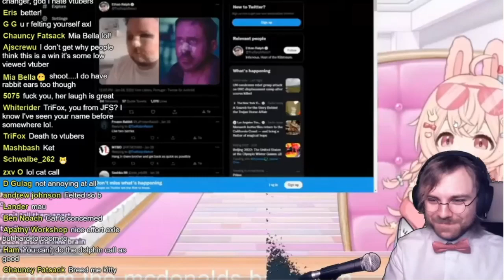the truth about vtubers - MKY BIZ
It had to be said.

Clip taken from:
😎Ethan Ralph is DONE with Gator...🐊